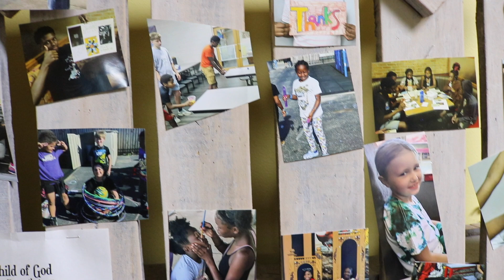RHK Celebrates 25 years - Eddie's Story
A past RHK kid (and current volunteer) shares what it means to him to be a Rock House Kid.